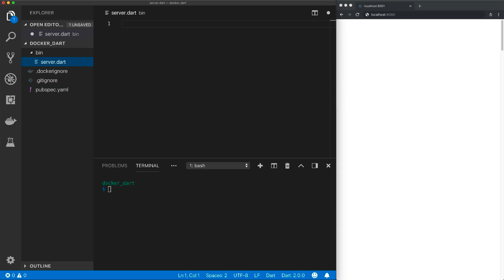Learn Dart #9: Run your Application with Docker in under 30 seconds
In this lesson we will learn how to run our application in a Docker container. We will configure our Dockerfile to pull the google/dart-runtime image, which creates the environment we need for our app to run.

Please leave us your feedback in the comments, and let us know what you would like us to demonstrate next! You can reach out in the comments below or on Twitter using Dartlang Docker DartIn30Seconds WebDevelopment.